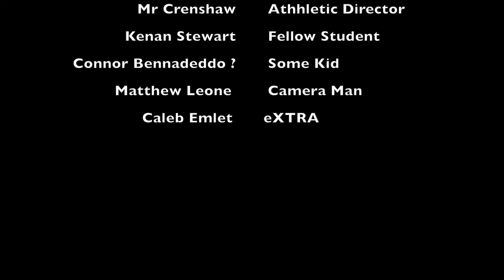Noah, Jamin, Life of Emily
Life Of Emily- for my students class final